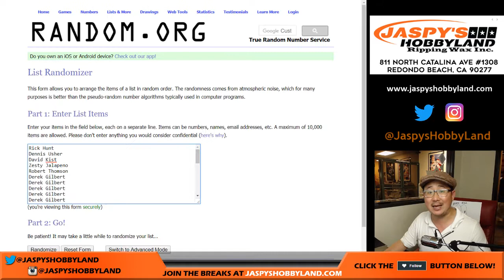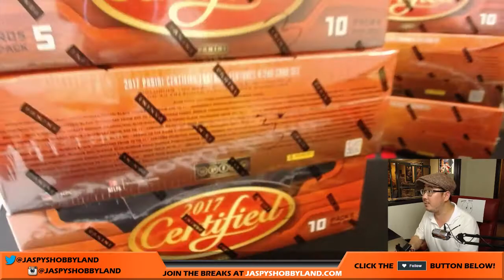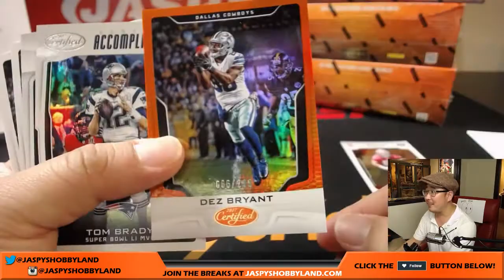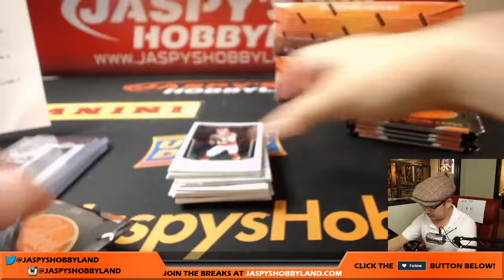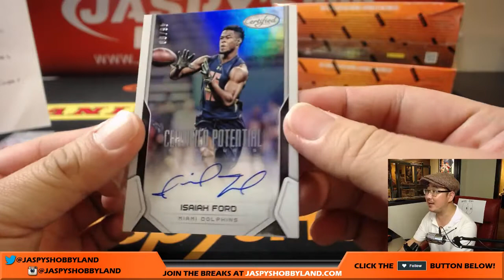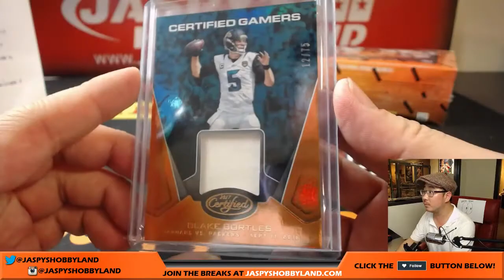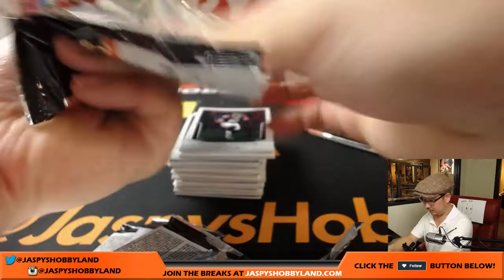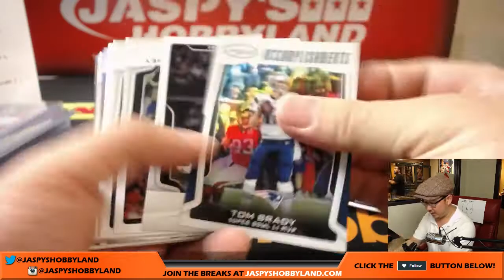Tu., 8/8/17 [4Box (1/3) RANDOM TEAM] #2 - 2017 Panini Certified NFL Football